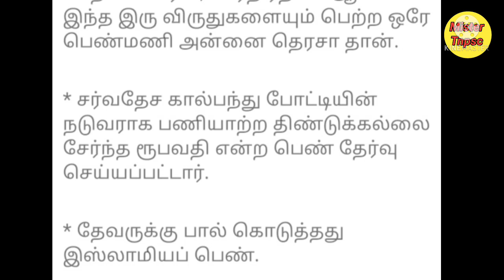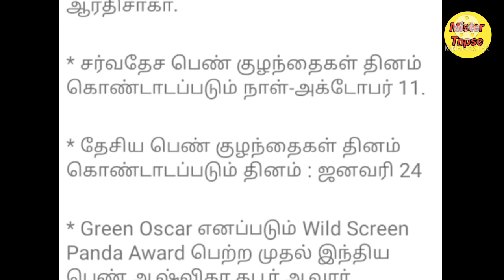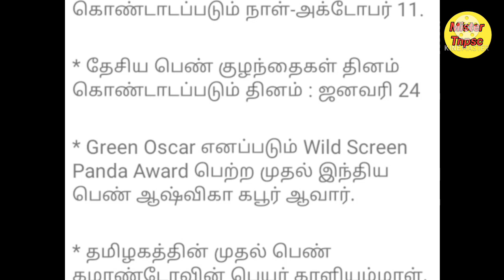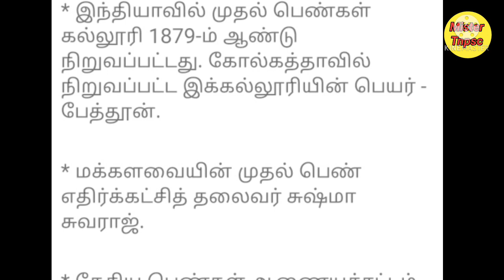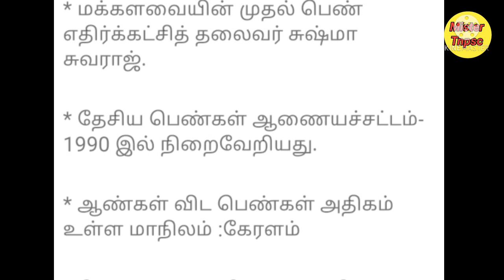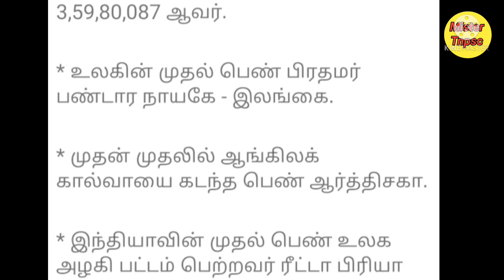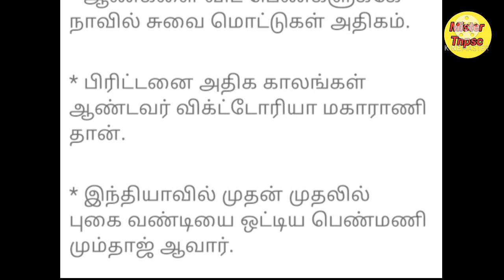Tnpsc General Knowledge Question and answer | இந்தியாவின் சாதனை பெண்கள் | 65 Important Questions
இந்தியாவின் சாதனை பெண்கள்
65 important general knowledge question and answer